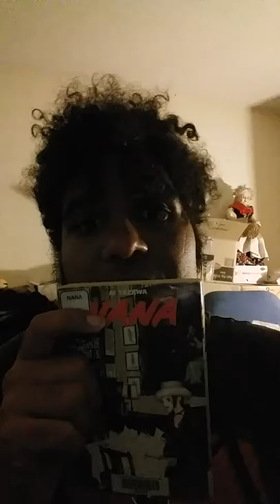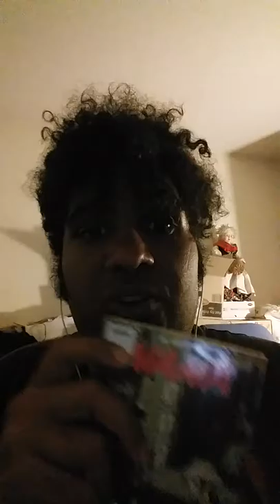Les enfants du rock geekette 💖